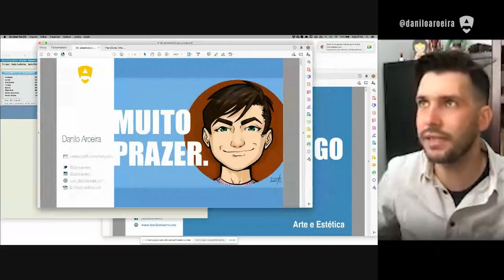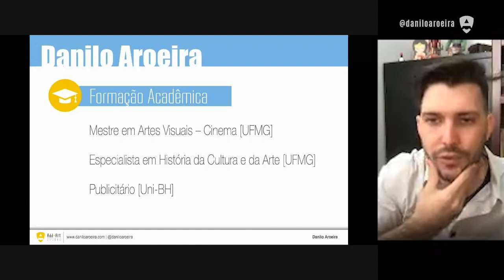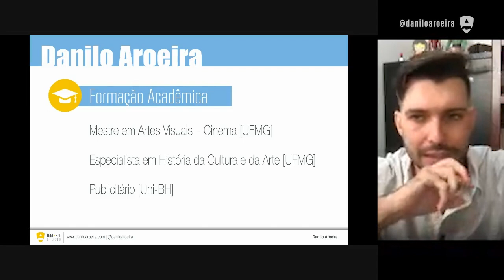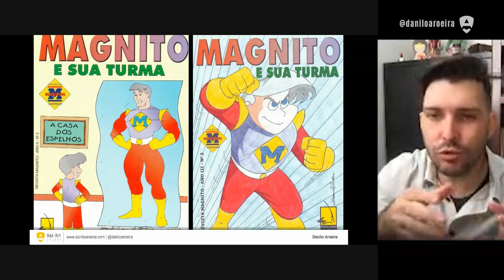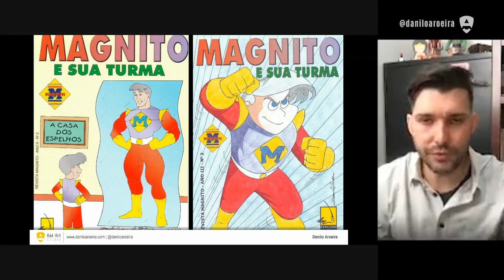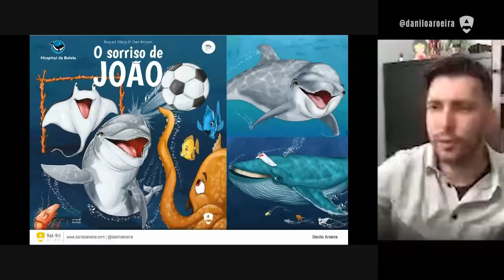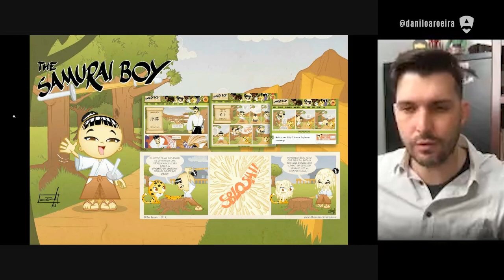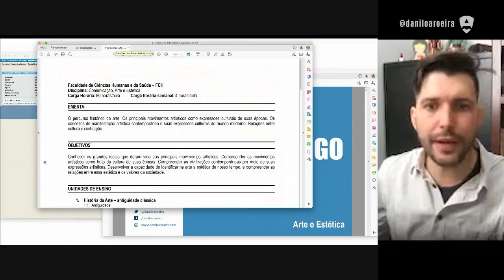Prazer, Danilo Aroeira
Muito prazer, meu nome é Danilo Aroeira, mas você pode me chamar de Dan.

Mestre em Artes Visuais – Cinema, pela UFMG, com a dissertação "A forma do pecado – adaptação cinematográfica dos quadrinhos de Sin City". Especialista em História da Cultura e da Arte pela UFMG e Publicitário.

Professor de disciplinas de artes visuais nos cursos de Jogos Digitais, Computação Gráfica e Publicidade e Propaganda, e de Estética e Marketing Digital no curso de Design de Moda na Universidade FUMEC, havendo também lecionado em cursos de graduação e pós-graduação de prestigiosas instituições como PUC-MG, Uni-BH, UNIP-SP, Univale e outras.

Ilustrador profissional, quadrinhista e diretor de arte, entre os clientes que já trabalharam comigo estão Google, Yamaha Motors, Brinquedos Estrela, Azeite Gallo, Bombril, Vivo, Rádio Itatiaia, Supersonic, Creps, Stalo, e outros.

Sou o criador da premiada webcomic Samurai Boy, finalista do prêmio YouPix 2013, e coautor de Alynna (2019) em parceria com a escritora Laís Menini. Ilustrador de livros infantis e infantojuvenis, dentre os quais destacam-se "Um sonho careca" (2016) e "O sorriso de João" (2015), ambos em parceria com a escritora Dra. Raquel Vilela, e "Trocadilhos Dragon Ball" (2018), em parceria com o renomado dublador Wendel Bezerra. Acabo de lançar "Mandinga", indicada ao HQMix 2022 e finalista do prêmio Odisséia Literária 2022, graphic novel com personagens do folclore brasileiro, produzida em parceria com Guilherme Smee.